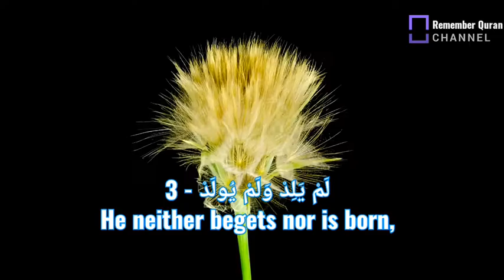Al - Ikhlas (The Sincerity) by Hazza Al Balushi | Surah Quran Recitation Really Beautiful